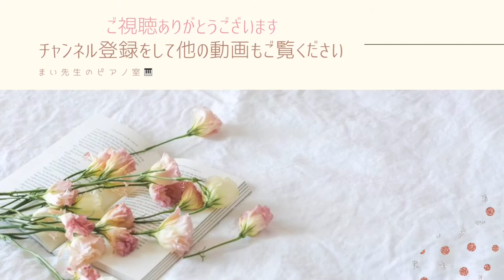悲しみの歌 (森山智宏)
こどもの発表会・コンクール用　ピアノ曲集『小鳥のハミング』（カワイ出版）より

2021年度カワイこどもコンクール　Bコース（小学校４年生以下の部）課題曲です。